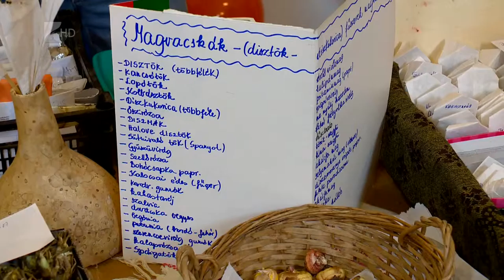Sóstói magbörze - Kölcsey Tv